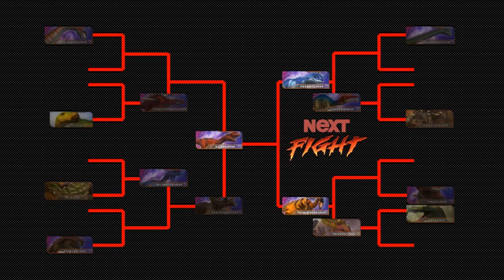Dinosaurs Battle s2 semi-finals 1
Dinosaurs Battle
Dinosaurs battle (Allosaurus VS Bravoceratops)